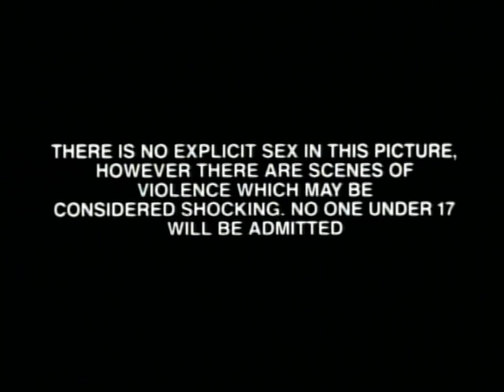Zombi - Dawn of the Dead (Trailer U.S. - Short Version)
Trailer - Zombi - Dawn of the Dead - Italia/USA, 1978 - Durata: 118 Min. - Regia: George A. Romero - Cast: David Emge, Ken Foree, Scott H. Reiniger, Gaylen Ross, David Crawford, Daniel Dietrich, Richard France, Tom Savini - Musiche: Goblin, Dario Argento - Trama: Gli "zombi", i morti viventi, hanno invaso gli Stati Uniti. Il terrore dilaga. Quattro ardimentosi - due soldati, uno bianco e uno di colore, un uomo e una donna, funzionari di una rete televisiva - cercano scampo in elicottero. La scarsità di carburante, pero', li costringe ad atterrare sul tetto di un enorme supermercato, già occupato dagli "zombi". Mentre i morti viventi, che si cibano di carne umana, tentano di sopraffarli, i quattro riescono - dopo avere eretto una sicura barriera tra loro e gli assedianti - a costruirsi nel supermercato un rifugio, nel quale attendere tempi migliori. Purtroppo una banda di teppisti motorizzati scopre la loro presenza: dietro di loro arrivano anche gli zombi...